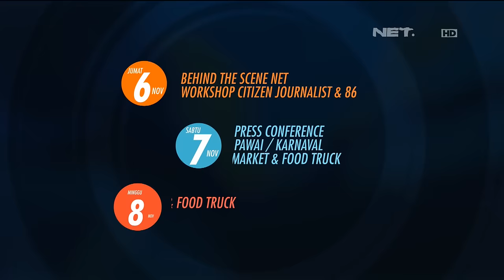NET Goes to You BANDUNG6-8 November 2015